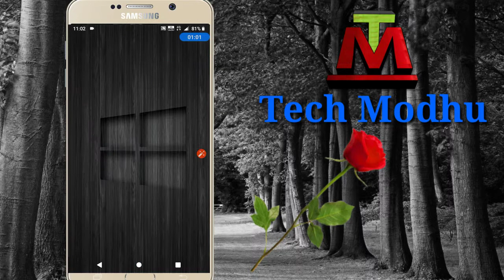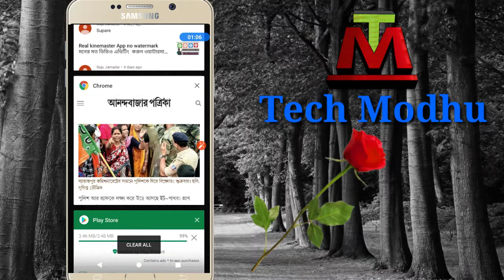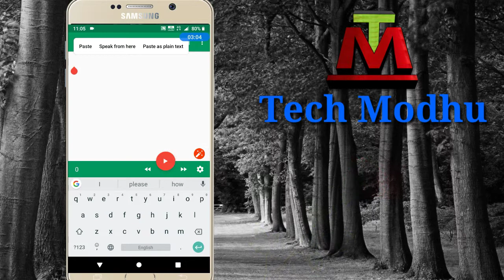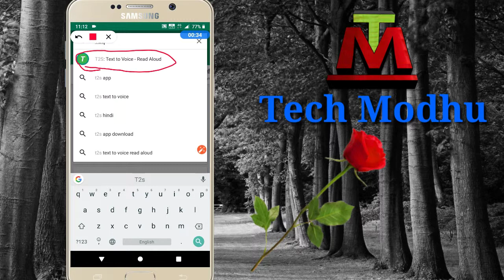যেকোনো ভাষার লেখা অডিও তে শুনতে পারবেন text to voice converter on android phone bangla tricks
Hi friend I am Maidul Eslam from Tech Modhu YouTube channels

This video's is How to convert text to voice On Android phone